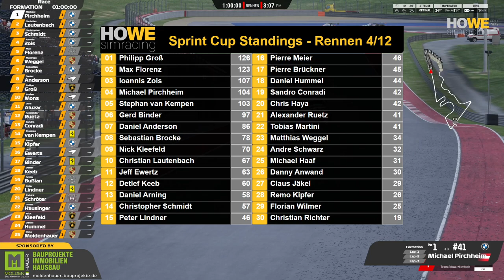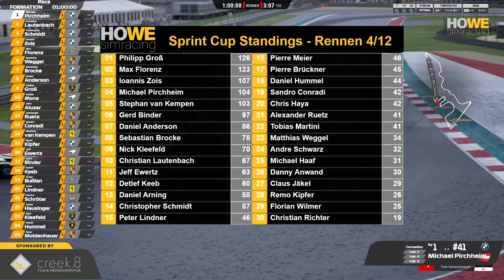HOWE simracing | 🔴 LIVE Replay | 5. Sprint-Cup Lauf auf COTA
Heute geht´s in unserem 5. Sprint-Cup Lauf unserer Season III in die USA auf den Kurs von COTA.

*** Racing Gloves ***